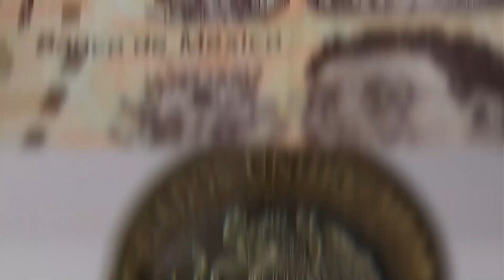FINANZAS- LOS SEGUROS PARA MOTOCICLETAS